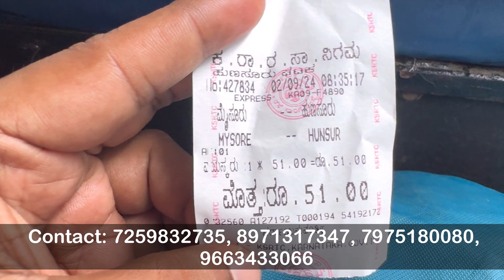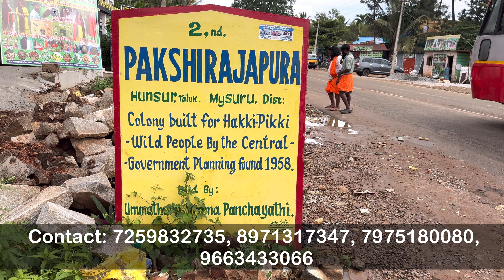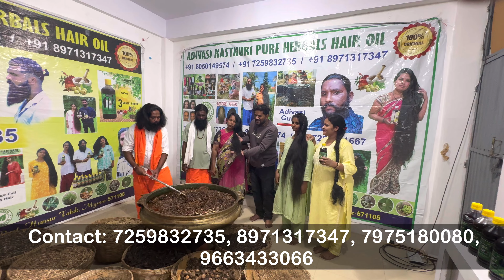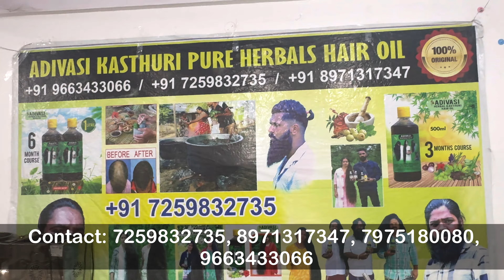What’s Inside Adivasi Herbal Kasturi Hair Oil | Real or Fake | Let’s Find out in Mysore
To order Adivasi Herbal Kasturi Hair Oil

Contact Numbers :

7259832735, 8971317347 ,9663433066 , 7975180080